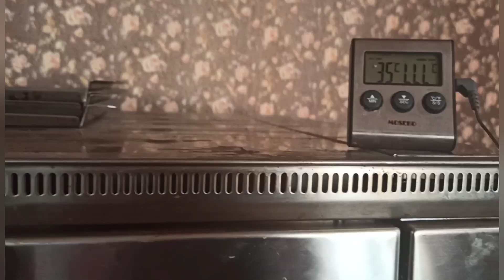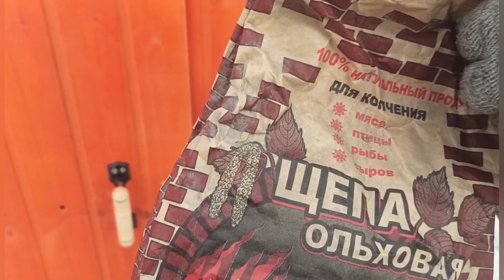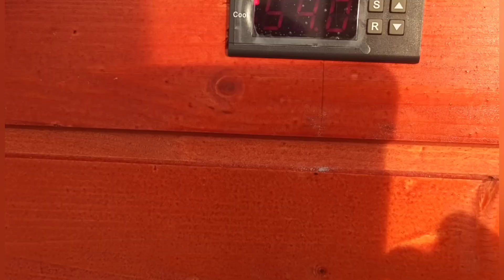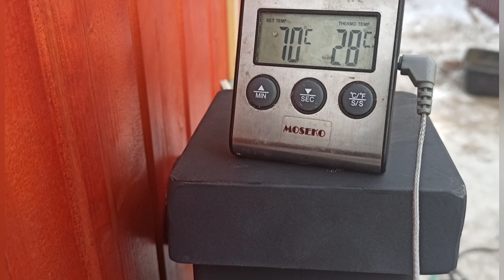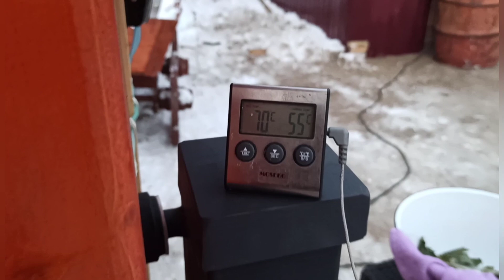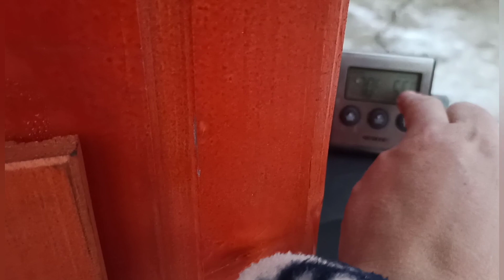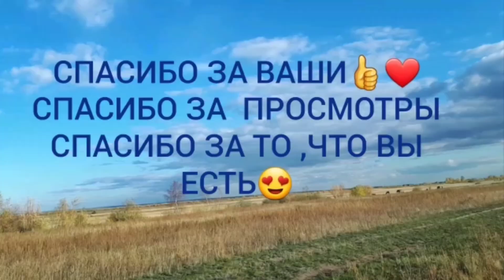Получили коптильню и ,что получилось?